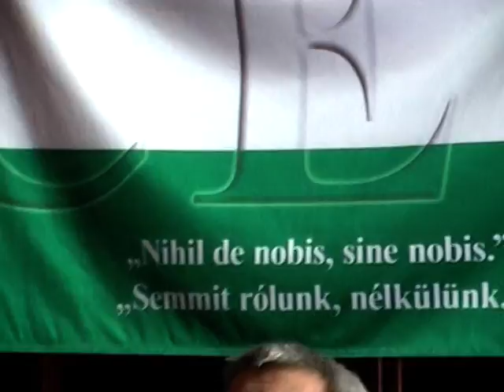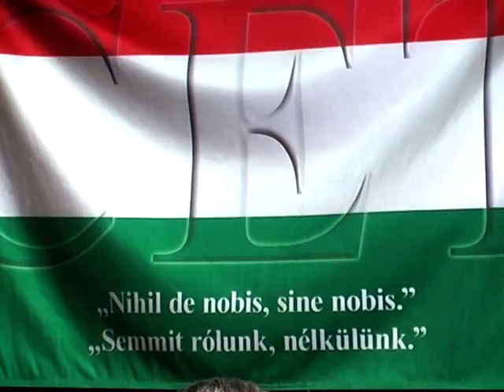2012.02.07-Nemzetközi sajtótájékoztató 3.